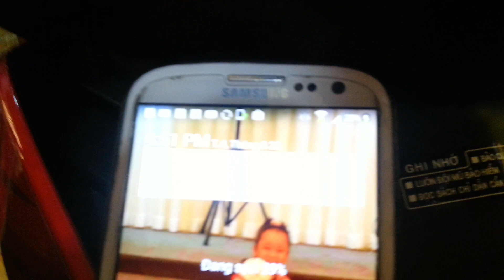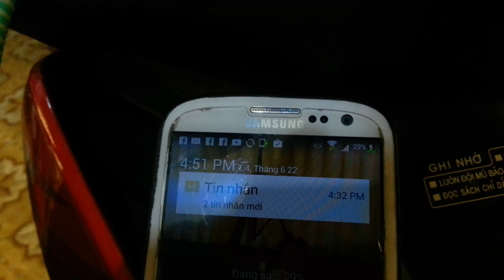Chế sạc điện thoại cho xe Winner - Đt:0909503025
Do choi xe Winner , đồ chơi xe winner, do xe winer. Hoàng Trí Shop .
Chi nhánh 1 : 158 Hàn Hải Nguyên p.8 Q.11.
Chi nhánh 2 : 586 Phạm Thế Hiển P.4 Q.8.
Chi nhánh 3: 171 Hàn Hải Nguyên P.2 Q.11.